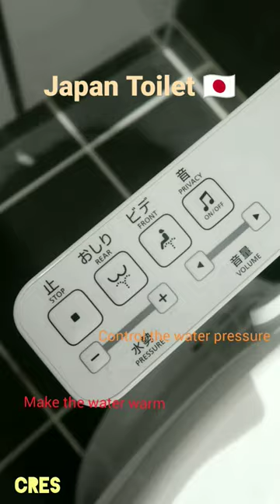Toilet sa Japan ang linis at hitech!